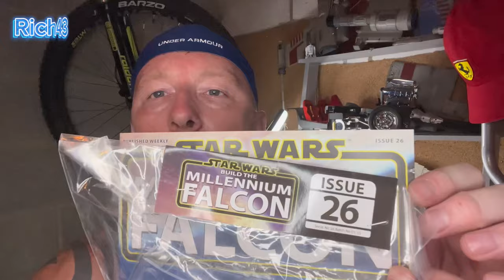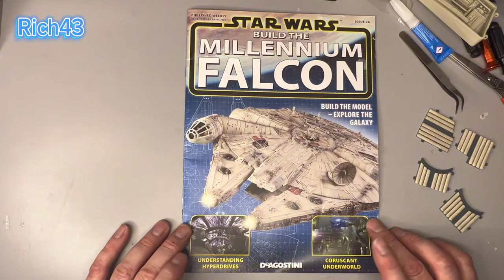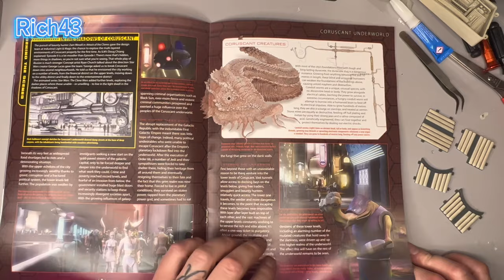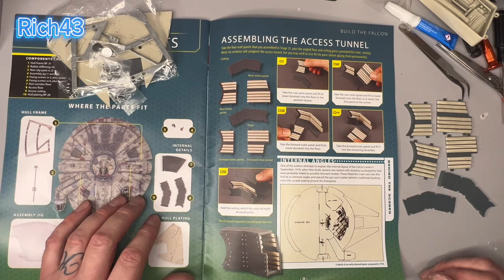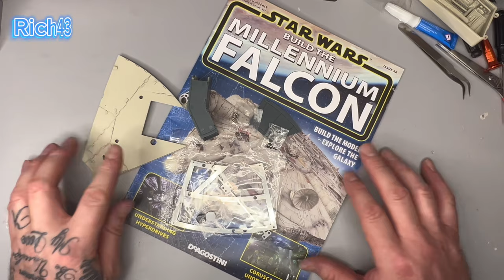Build the starwars millennium falcon issue 26#starwars#starwarsfan#milleniumfalcon#deagostini#foryou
Join me this week with issue 26.

The penultimate issue before I start building the millennium falcon from Fanhome

This week I build the access tunnel also have a few extra parts for future issues